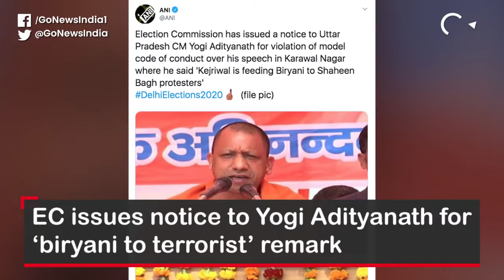Go Headlines: Top News Of The Hour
Top News Of The Hour - Omar Abdullah, Mehbooba Mufti Charged Under Public Safety Act; Shaheen Bagh Anti-CAA-NRC protest now on its 55th day; IT Minister: Right to the internet not fundamental; Yemen Al-Qaeda leader Qassim al-Raymi killed by US strike; China: Coronavirus death toll rises to 630 and more…